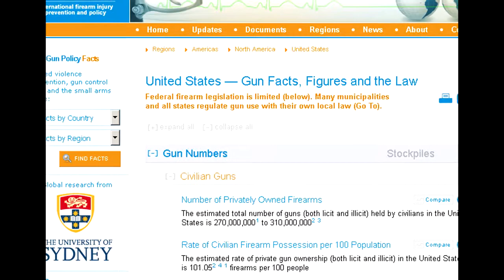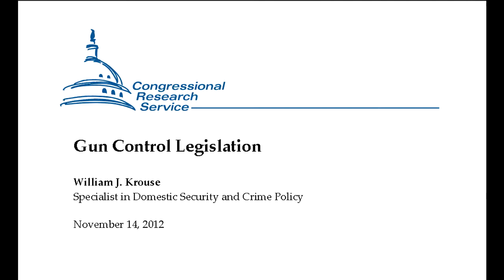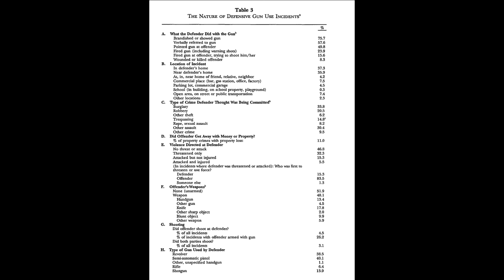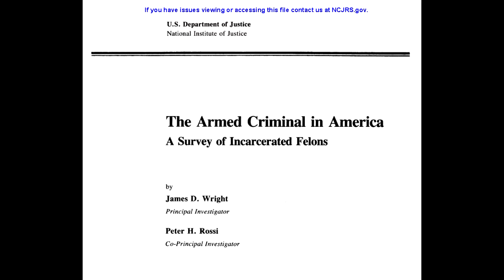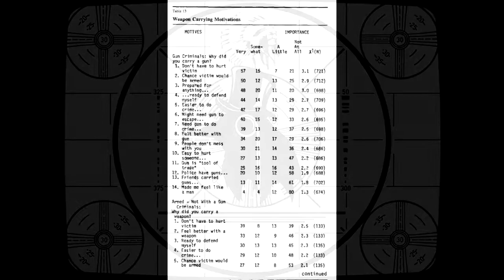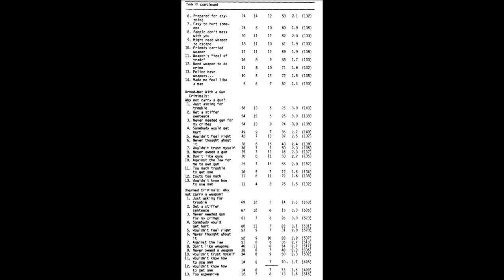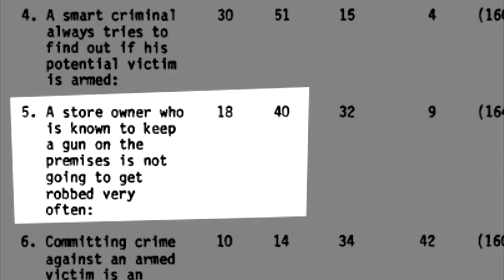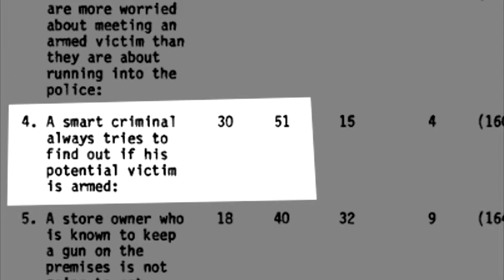Firearm Self Defense 2: Gun Circulation, Sexual Assault, and Criminal Attitudes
In this video I look at the next part of the Firearm Self Defense Infographic, which is regarding the number of guns in circulation, guns to prevent sexual assault, and criminal attitudes toward armed victims.

The video starts off with a recap of my Self Defensive Gun Use video, so If you've seen that, you can skip to 2:53.